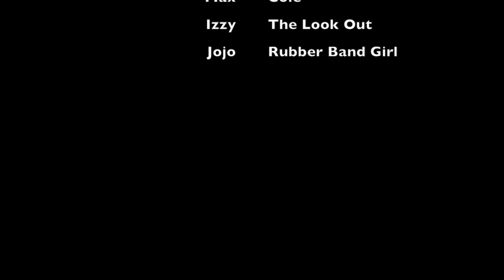SHE COULD'VE LOST HER FOOT | VLOG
Welcome back best friends ! Today GIRL let me tell you , Jordan gave me the scare of my life for this week lol . Max has a performance at school honoring Native Americans and I'm just trying to figure out how I'm going to decorate my new space.

Brazilian virgin hair
Color: 1b off Black
150% denisty
Length:20 inches
Lace: Light Brown
cap : glueless lace cap
size:large

Follow Divaswigs Social Media to get sales , coupons and giveaway information :
♥♥♥♥♥♥♥♥♥♥ HAIR INFORMATION ♥♥♥♥♥♥♥♥♥♥

My Story:

I am a single mother of four beautiful children , Jullian 9, Max 5, The Twins are 2.  I am rebuilding my life day by day after my  marriage ended. Laughter keeps me going . I love Jesus ,coffee, writing songs. All I want to do in life is work to provide an amazing life for my children. I vlog my life and share in hopes of encouraging other women .

FAQ:

1. How old are you? 21 ... teehee plus a couple of years.

2.How old are the twins? 2 1/2

3.Do you want more children? Right now, no , my hands are full.

4. What made you start vlogging? My sister encouraged me and it became a hobby.

5. What's your favorite thing about Vlogging? Making people laugh

6.What would you tell someone who wanted to start a channel?
Just do it and don't give up once you start.

8.What Vlogging Camera do you use? Nikon CoolPix S9900

9. What do you say about all your haters , rubber neckers, free advice givers and trolls?

10. Do you watch any other Youtubers?

GabebabeTV
It'sJudy'sLife
DK4L
Jamie&Nikki
FouseyTube
UloveMegz
MissyLynn

Just to name a few ! Hey GIRL!